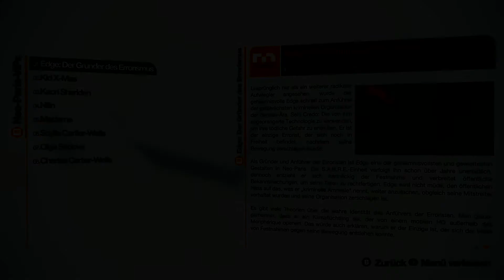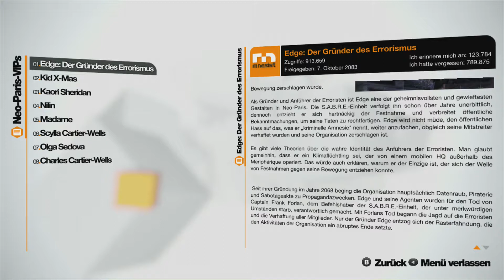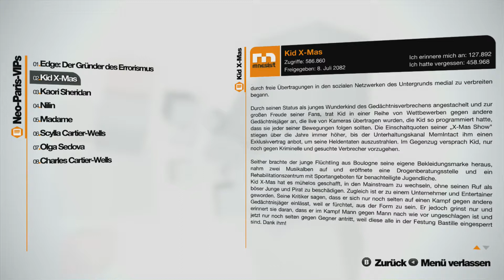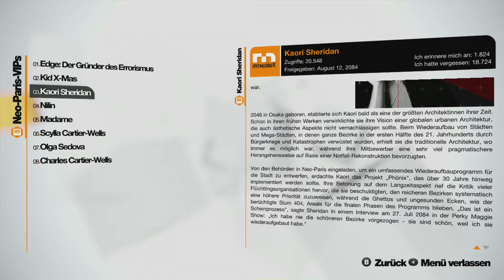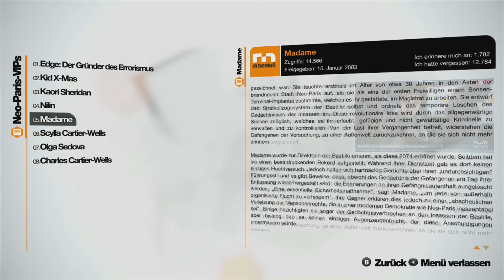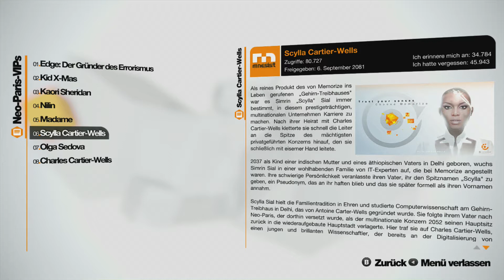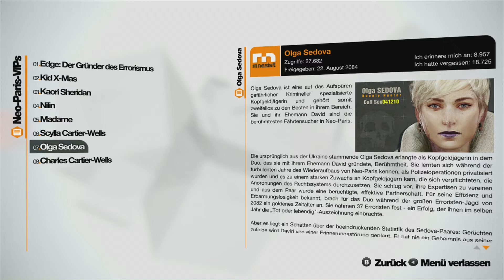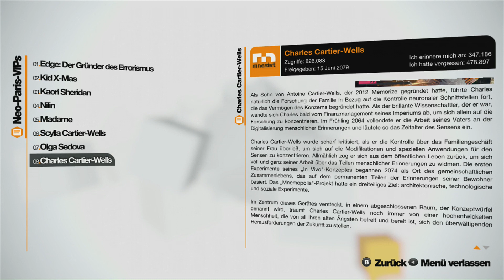Vorgelesen: Remember Me - Mnesist-Erinnerungen - #4 Neo-Paris-VIPs - Dokumente/Deutsch/German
In dieser Reihe lese ich euch die Hintergrundinformationen des Spiels "Remember Me" in Form der Mnesist-Erinnerungen vor.
Quicklinks:
00:14 Edge: Der Gründer des Errorismus
02:05 Kid X-Mas
04:36 Kaori Sheridan
06:19 Nilin
07:30 Madame
09:46 Scylla Cartier-Wells
11:58 Olga Sedova
13:36 Charles Cartier-Wells